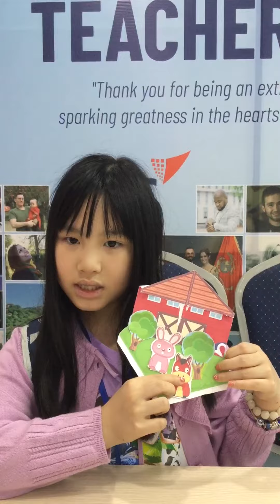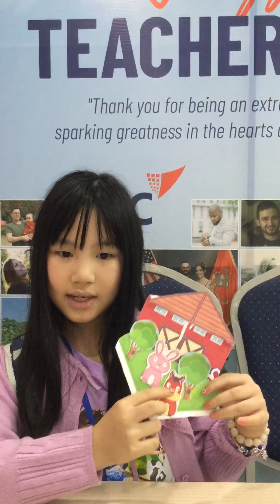CG-E1L-2305 l School Trip 2 l Diệu Linh